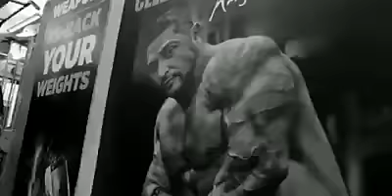Built By Kaizzad